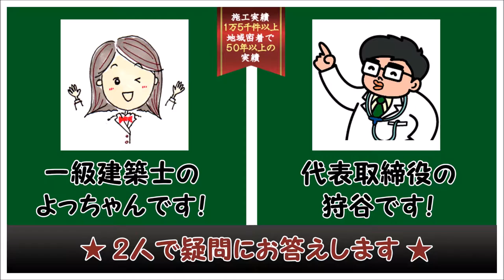ウッドデッキFAQ デッキの設置場所にエアコンの室外機があるのですが、どうしたらいいですか？